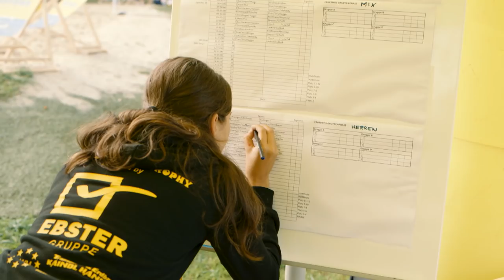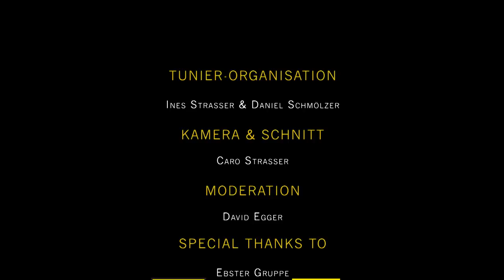Sunset Beach Trophy 2017 - Aftermovie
Sunset Beach Trophy Beachvolleyballhobbyturnier